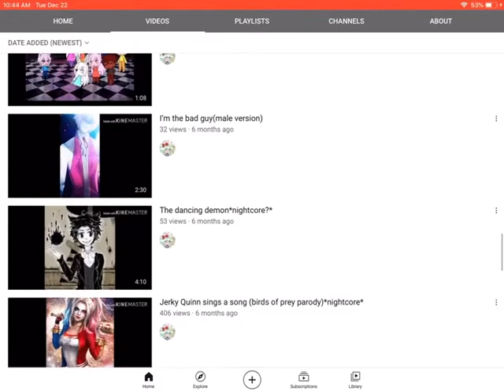Subscribe to my best friend and her sister